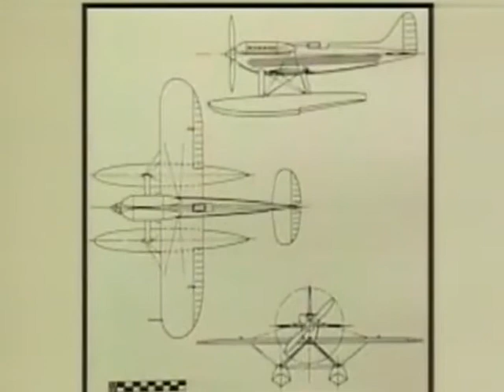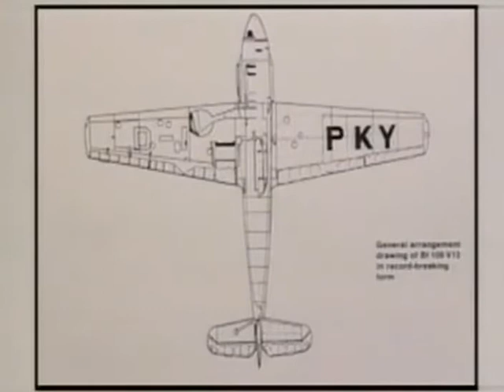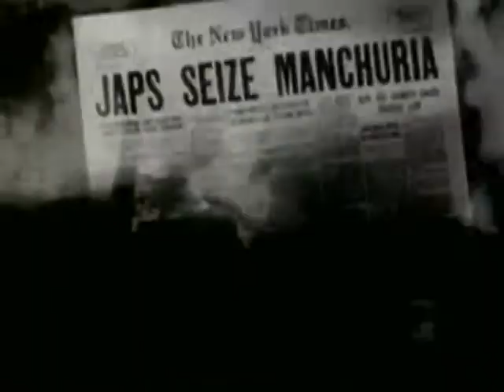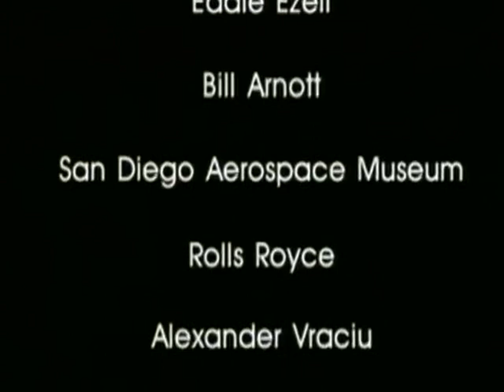Война в воздухе - Борьба за небо